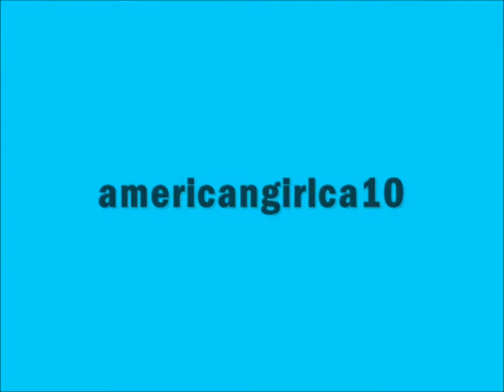AG parody 4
this is a spoof of Extra